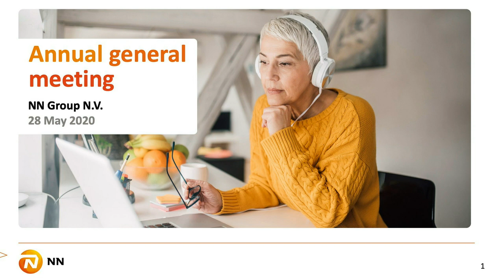20200528 NN Group AGM UK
The annual general meeting of NN Group N.V. was held virtually on 28 May 2020.